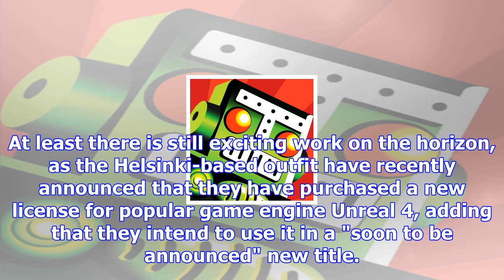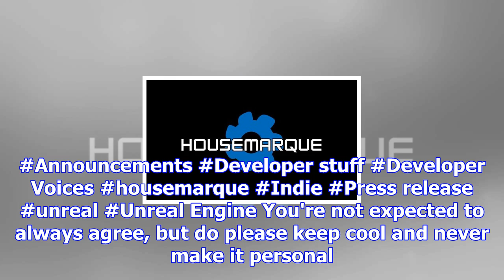Housemarque license unreal 4 engine for 'soon to be announced' project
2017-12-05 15:00:00by Chris Moyse0'Pew-Pew' spaceships not confirmed :(One of the bummer gaming stor...